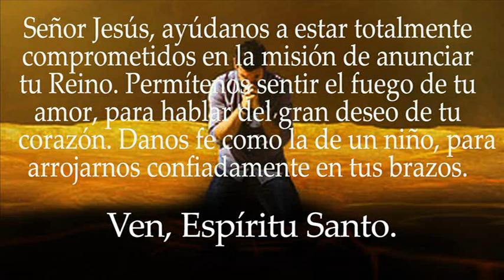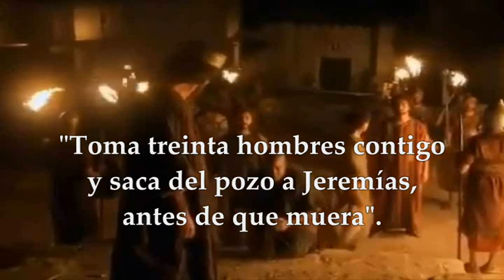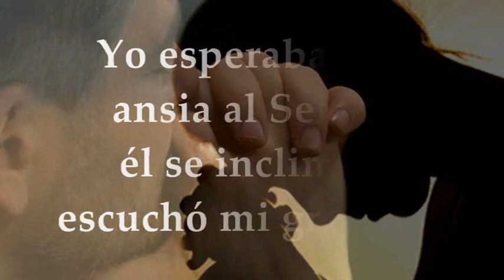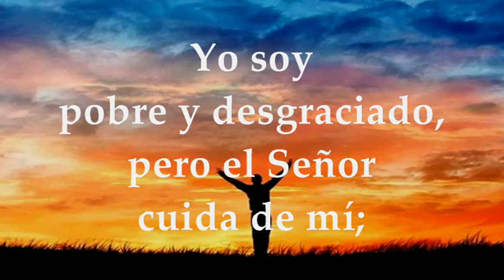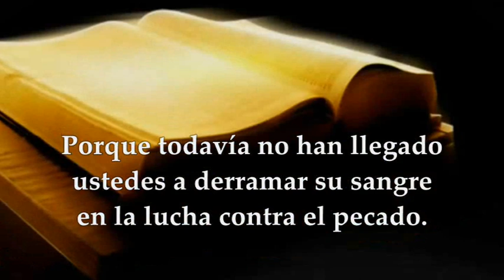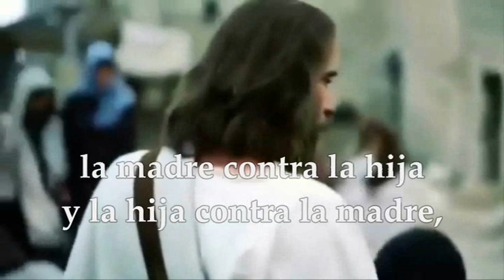EVANGELIO DE HOY DOMINGO AGOSTO 14 DE 2022| LUCAS 12,49-53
EVANGELIO Y LECTURAS EUCARISTÍA DOMINGO XX DEL TIEMPO ORDINARIO AGOSTO 14 DE 2022 PRIMERA LECTURA: Del libro del profeta Jeremías 38,4-6.8-10 SALMO 39, 2.3.4.18 (R.: 14b) R/.Señor, date prisa en socorrerme. SEGUNDA LECTURA: De la carta a los Hebreos 12,1-4 EVANGELIO : Del Santo Evangelio según San Lucas 12,49-53